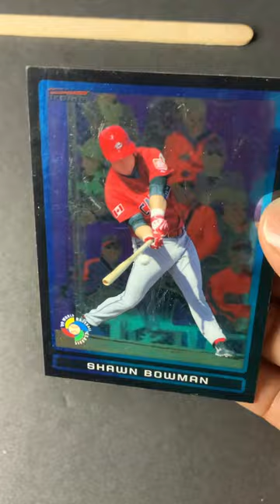Shawn Bowman 2009 Bowman chrome BDPW28 (world baseball ⚾️ )